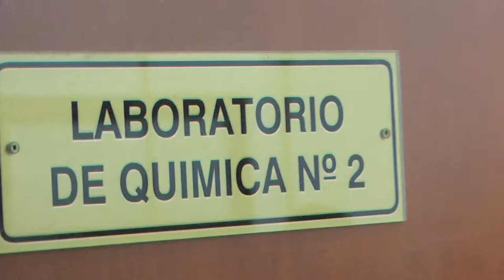Puertas Abiertas a las Ciencias 2015